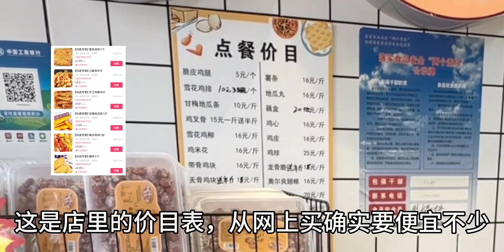低端炸鸡大餐 15元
Lemon (柠檬),初冬时节·美食治愈季,炸鸡,生活记录,大餐,快餐,美味,Vlog,2023热门年度盘点